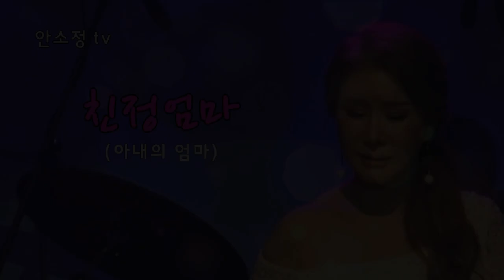[N854] 어버이날 특집 '모정의 세월' 외 - SONG BY DYK 안소정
1. 모정의 세월
2. 아버지
3. 어메
4. 친정엄마
5. 가족사진

[알림] '안소정 tv' 채널에 'Super Thanks' 기능이 추가되었습니다. '좋아요' 버튼 오른쪽에 표시된 'THANKS' 버튼을 누르시면 소정의 금액을 후원할 수 있는 기능입니다.

'안소정 tv' 는 천 마리 종이학을 접는 마음을 담아 하루에 한 곡씩 1,000개의 영상을 올리고 있습니다. '좋아요', '구독'과 함께'구독' 옆에 있는 종 모양의 '알람'을 누르시면 매일 아침 락, 발라드, 트롯, 재즈, 팝 등 다양한 장르의 모닝송이 무료 배송됩니다.